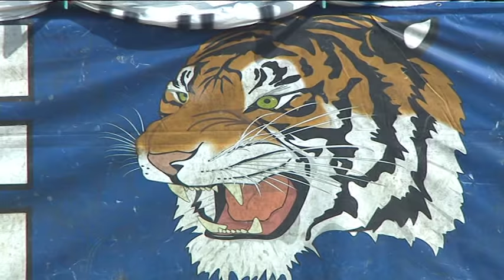Napoli Pescara, i precedenti in serie A